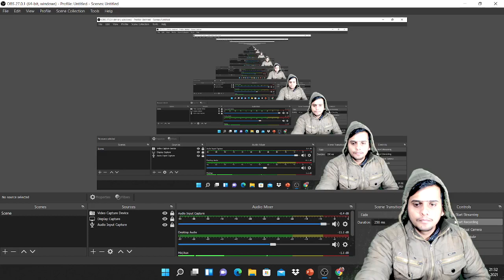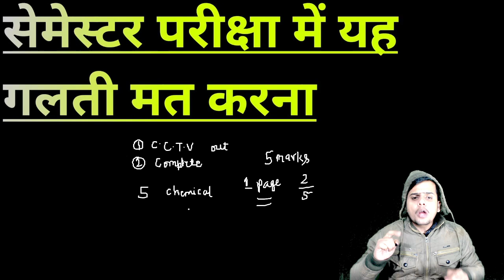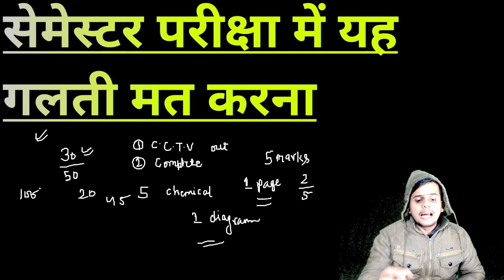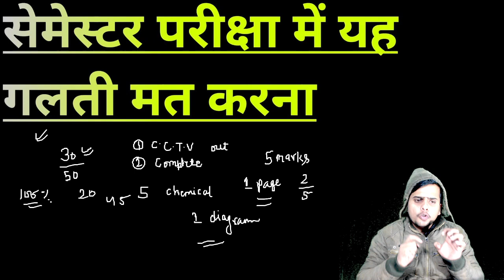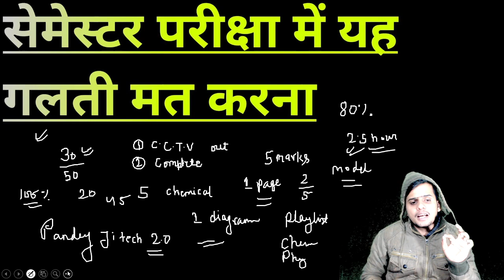semester exam me ye galti mat karna// polytechnic Diploma semester exam//polytechnic semester exam